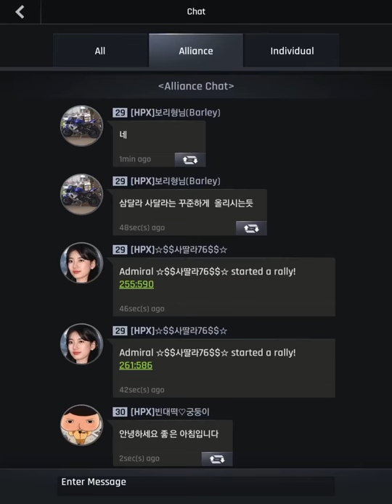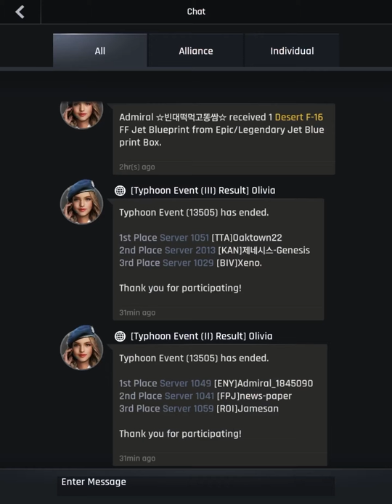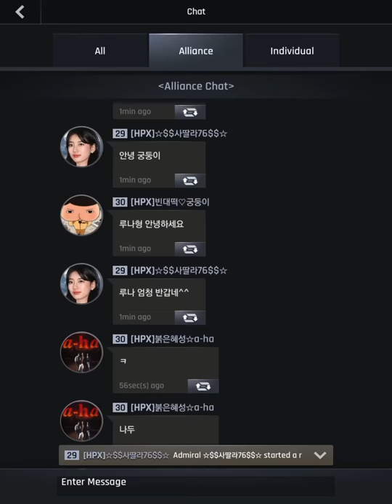Gunship Battle / Server 2012 / alliance HPX / Admiral Challenger74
A day in server 2012 alliance HPX / Admiral Challenger74 ..Date Mar/11/2020